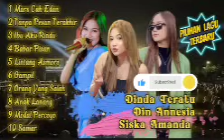PILIHAN LAGU TERBARU DIN ANNESIA - DINDA TERATU - SISKA AMANDA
1 Mars Cah Edan
2 Tanpa Pesan Terakhir
3 Ibu Aku Rindu
4 Babar Pisan
5 Lintang Asmoro
6 Gampil
7 Orang Yang Salah
8 Anak Lanang
9 Modal Percoyo
10 Samar

DANGDUT VIRAL
GG MUSIC TERBARU 2023
SISCA AMANDA
SHAUN THE SHEEP
ORKES DEMAK
ORKES KUDUS 2023
DANGDUT KOPLO ASIK
AMELLIA MUSIC
CARAKA MUSIC
FULL ALBUM 2023
LAGU KOPLO TERBARU
FERY JAYA PRODUCTIO
MITRA VIDEO SHOOTING
PIXEL PRODUCTION
JASA JAYA
RIZA PALUPI VOCAL
DIN ANISA
RUWET ENTERTAINMENT
INFO ORKES PATI TERBARU
INFO ORKES DEMAK TERBARU